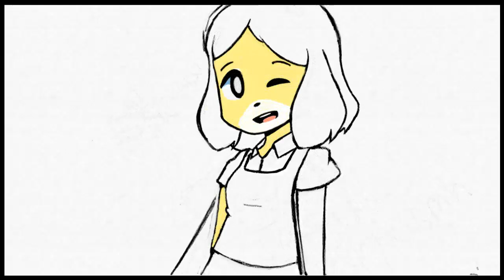Animal crossing new leaf isabelle speed art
program: Art Academy: Home Studio (wii u )
sorry about the odd lines poking around the picture, it seems the recording messed up a tad bit ^^'